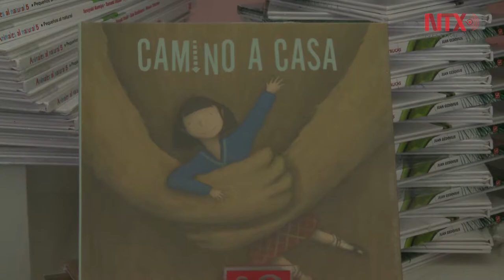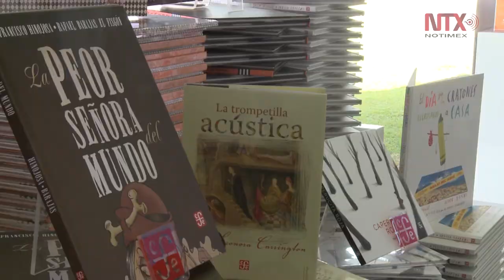Arranca la Feria del Libro Infantil y Juvenil 2017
Más de 50 mil títulos en espera de encontrar a su lector en el Parque Bicentenario